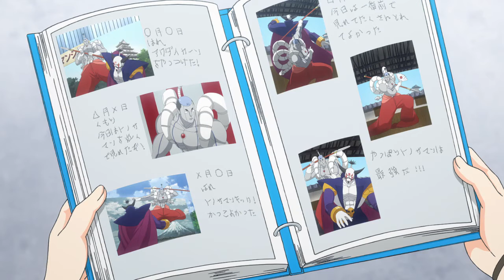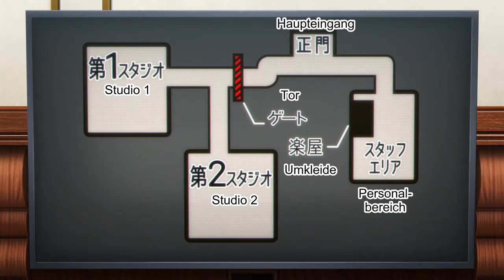Ace Attorney - Einspruch gegen die "Wahrheit" [deutscher Fandub] Folge 5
Ace Attorney Anime Fandub Folge 5
Wandel des Samurai - Erste Verhandlung

Jetzt dank ausgiebiger Nachbearbeitung von Bild und Ton noch besser als je zuvor.